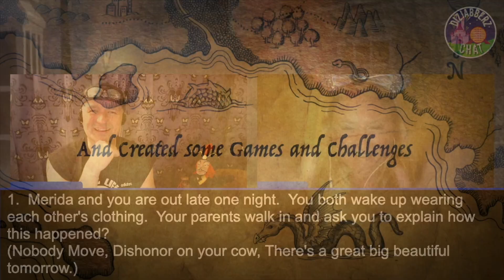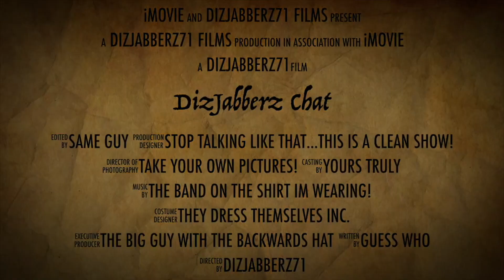DizJabberz Chat Season 2 Trailer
Season 2 of DizJabberz Chat will be coming soon with NEW GUESTS, GAMES, AND CHALLENGES!